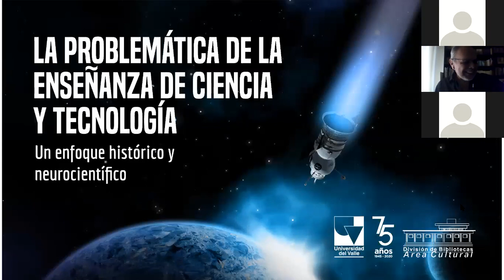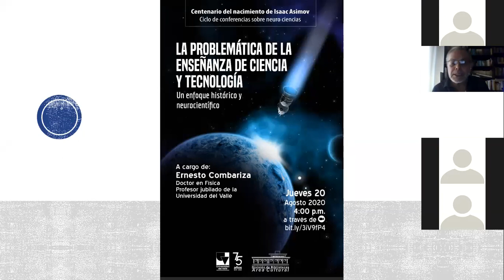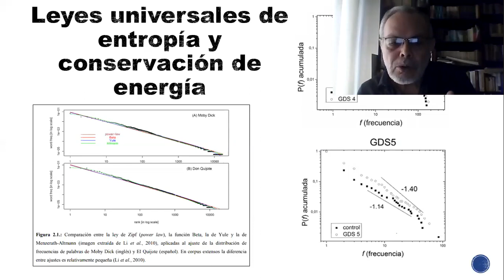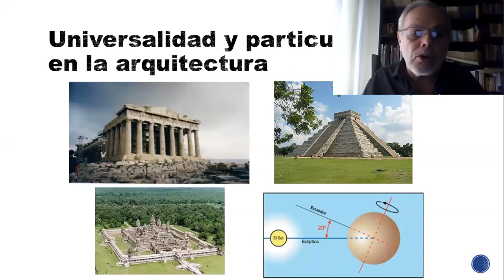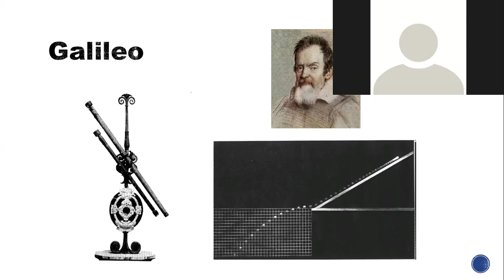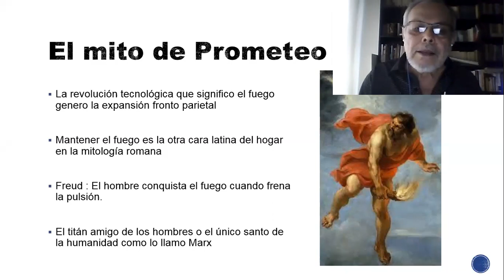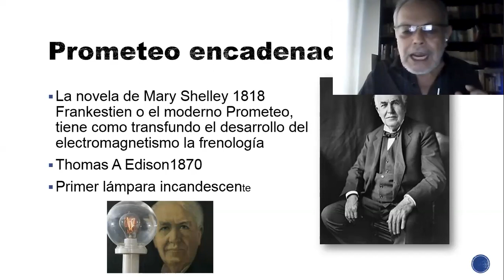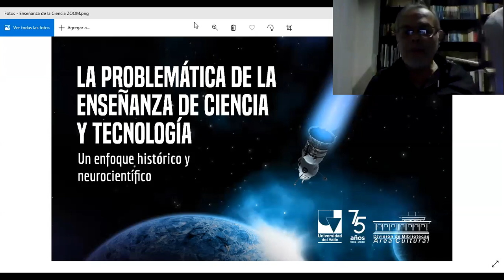La problemática de la enseñanza de ciencia y la tecnología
Conferencia realizada por el profesor Ernesto Combariza, el día 20 de agosto de 2020